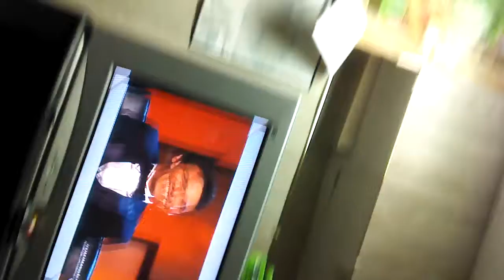Bieber beats up tiger at Google HQ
Incentive for my brother and I to make videos in the future because it is within us.